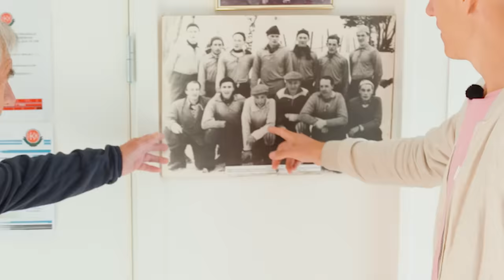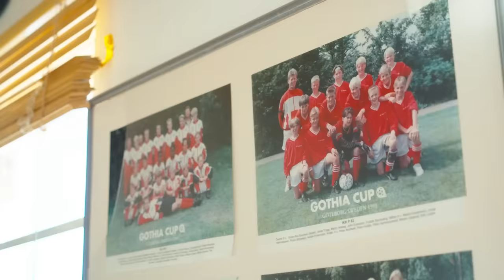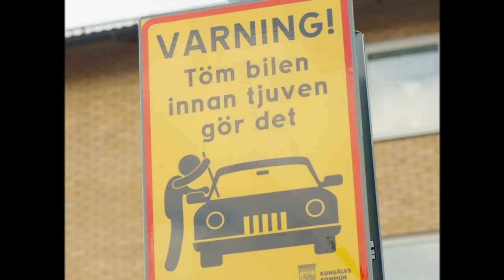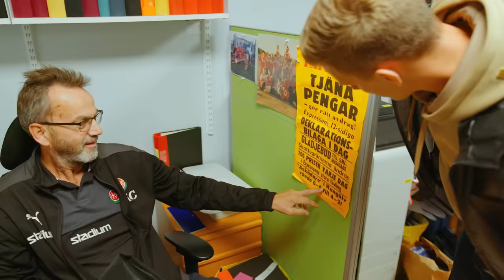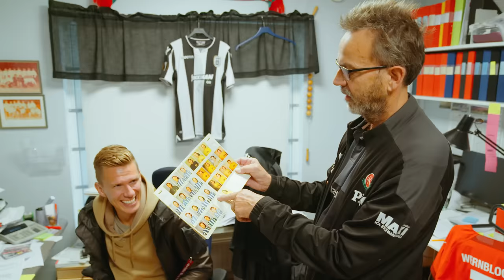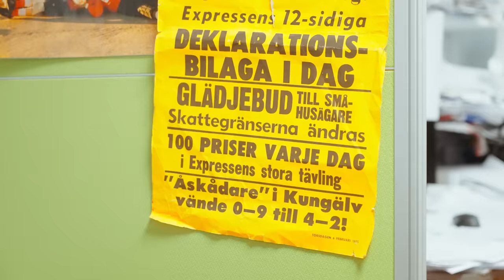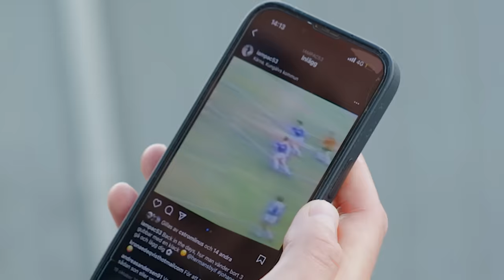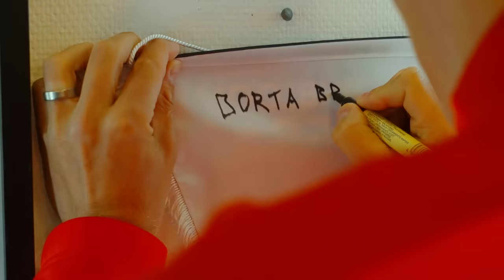Wernblooms Resa: Hem till Kongahälla för hatderby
Dags för Pontus att komma hem till Kongahälla. Här blir det kära återseenden, frisparksskruvar, hatderby mot värsta rivalen Ytterby och mycket mer. Häng med på säsongsavslutningen av Wernblooms Resa!